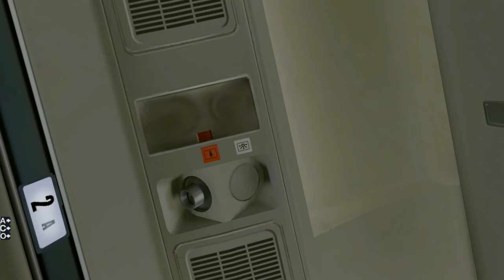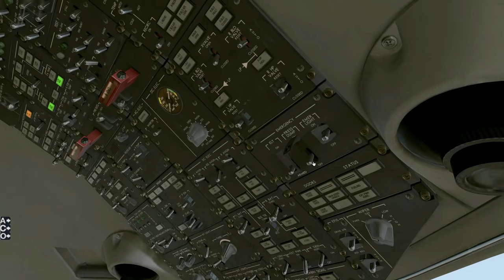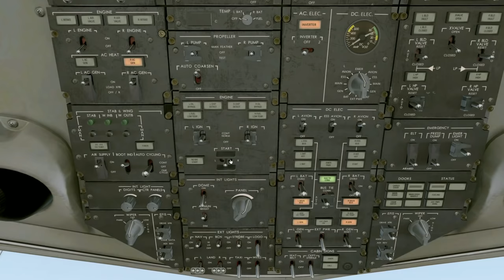X-plane 11 Dangerous Approach | Carenado Saab s340 at Sumburgh Airport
X-plane 11 Dangerous Approach | Carenado Saab s340 at Sumburgh

Hay Man!
Logan Air fly to and from Sumburgh Airport in the Saab s340. I thought it would be a nice touch to mach up Orbx True Earth North and Orbx Sumburgh Airport with the Saab s430 by Carenado. I hope you enjoyed this Video! See links below for all shown,

EGPB Sumburgh Airport (It’s discounted for May this year)

MY ENTIRE FLIGHT SIMULATION HARDWARE SETUP

Throttle Quadrant (TQ6)
Where did I get mu TQ6 throttle quadrant? (Safe established site and company)

What is a Tiny Link? Simply shortens a long URL link.
See tinyURL.com

THRUSTMASTER (I use this for Helicopters and DCS world)
Thrustmaster HOTAS Warthog Flight Stick
Amazon (USA)
Amazon (UK)

Thrustmaster Hotas Warthog Dual Throttles
Amazon (USA)
Amazon (UK)

Logitech G Saitek Pro Flight Switch Panel

Amazon (USA)
Amazon (UK)

Logitech G Saitek Pro Flight Radio Panel

Amazon (USA)
Amazon (UK)

Logitech G Saitek Pro Flight Instrument Panel

Amazon (USA)
Amazon (UK)

Logitech G Pro Flight Multi Panel

Amazon (USA)
Amazon (UK)

ThrustMaster TFRP Rudder Pedals (I’m keeping this one as it is so reliable)
Amazon (USA)
Amazon (UK)

MY USB HUBS
Atolla Powered USB 3.0 Hub
AMAZON (USA)
AMAZON (UK)

TP-Link 9-Port USB 3.0
AMAZON (USA)
AMAZON (UK)

MY COMPUTER SPECIFICATIONS (Only X-Plane runs on this PC)
Intel i7 6700 @ 4.00GHz
16.0 GB RAM
AORUS GTX 1080ti
SSD 120  GIG (Operating system)
Standard Disk Drive 1TB

MY X-PLANE 11 SETTINGS
Graphics TAB
Visual Effects    : High (HDR)
Texture Quality    : Maximum
AntiAliasing           : 4x SSAA+FXAA
Number of World Objects : Maximum
Reflection Detail    : High
Draw Shadows on Scenery: UN-CLICKED (shadows are hard on GPU)

One Monitor / No need for me to reduce settings for OCULUS RIFT.

GENERAL TAB
Flight models per frame : 2(Default, fastest)
Only Checked item is   : Simulate blackout, readout, & hypoxia effects.